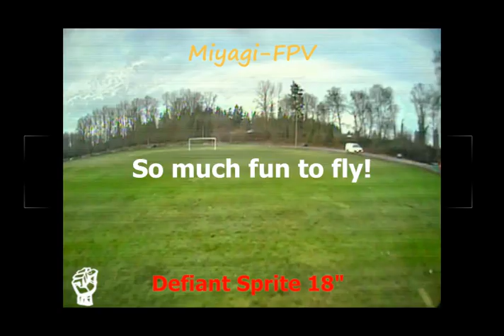!!!!!!!!!!!Goooal!!!!!!!!!!!!!!!!!!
I have come to realize that I don't have enough batteries for this little wing.
I can strap it to my backpack and since it so small there is no chance of it getting it hung up while in transport.
The flight are about 6 mins on a NewBeeDrone 3s550!
Because of it's size, people are less intimidated when it is flying towards them!
With having the Caddx F1 camera the color and light correction happens pretty quick!

Motor: Rotor X 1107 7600kv
ESC's: Lumeneer 2X 20
Servos: Turnigy DS56lv
Bec: 2 amp
RX: R9 Mini 100mw
Batteries: NewBee Drone 33 550, 6 mins